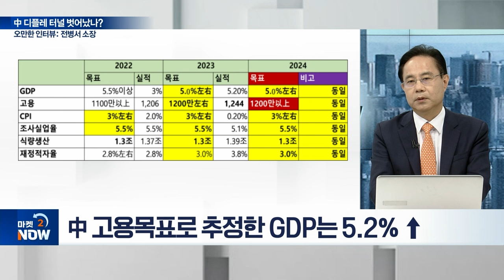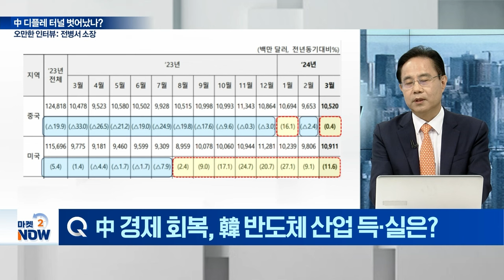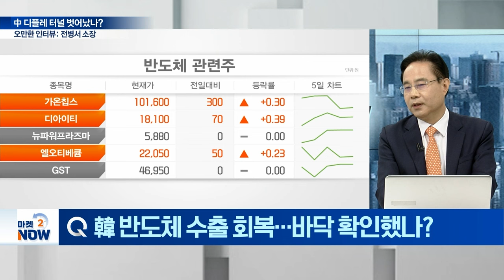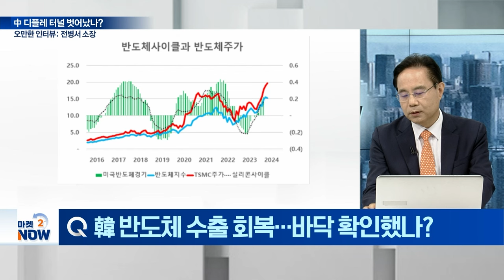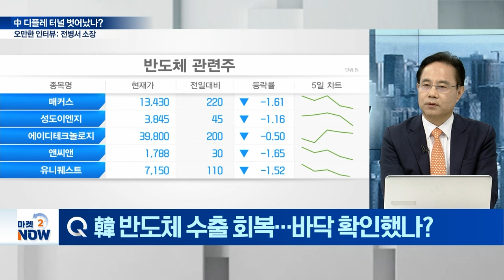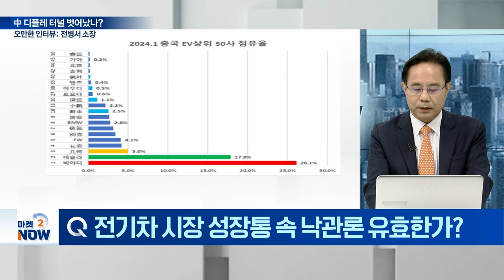[오만한 인터뷰] 무섭게 떠오르는 샤오미·비야디…현대기아 떨어야 하니? / 전병서 소장 | Market now (20240408)